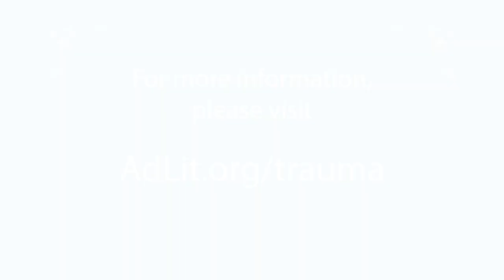Episode 106: “Indigenous Education and the Power of Stories” with Leilani Sabzalian, PhD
In this episode, Ricky and Leilani Sabzalian, PhD talk about her work teaching and cultivating learning environments that are respectful and have a sense of responsibility to Indigenous Peoples. They also talk about the power of intergenerational storytelling as well as “survivance” — a term which combines “survival” and “resistance” and encapsulates spiritual resistance and Indigenous Peoples’ active sense of presence in spite of colonialism and other Eurocentric systems.

- for anyone helping young children become strong readers